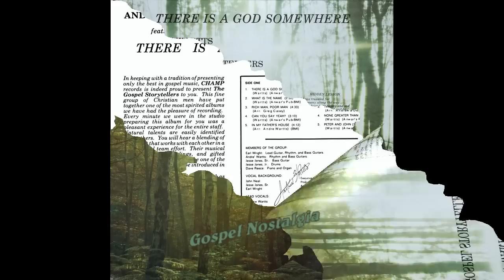"A Man Called Jesus" (1983) Andrew Wartts & Gospel Storytellers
This is track 6 from the 1983 album "There Is A God Somewhere".
The Gospel Storytellers were created by a phone call from Andrew Wartts living in Bloomington, Illinois to his friend and favorite guitar player, Earl Wright in St. Louis, Missouri to find out if Wright had any interest in doing the music for a number of songs Wartts had written.

Wright was interested and made the trip to Bloomington where he lived with Wartts and created the music for the album "There Is A God Somewhere". Once completed they journeyed to Nashville, TN and recorded the album at the now defunct Champ Studio.

Wright and Wartts met in the early 60's when they sang with the Tyler Singers and remained friends. The Tyler Singers were formed and managed by Reverend Cleveland Tyler, the father of the Queen of Quartet Singers, Evelyn Turrentine Agee and Earl Wright's uncle. "Earl was a guy that when he picked up his guitar he made you want to sing. He put you in the mood. No matter where we performed, other performers wanted to know where I found Earl. Oliver Sain said it best. "Earl has a certain touch on the guitar".

The Gospel Storytellers made their debut in 1983 with their first album, "There Is A God Somewhere", which has become a Collectors item and continues to sell nationally and internationally. The vinyl album is still sought by collectors and has sold as high as $650.00 on Ebay.